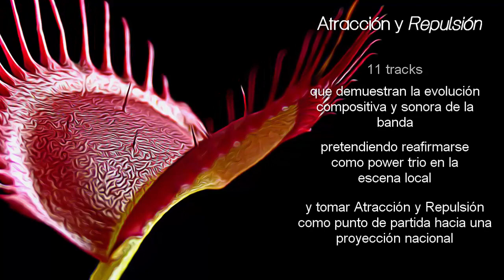EXOCET - VIDEO PRESENTACION 2014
EXOCET, banda de rock, proveniente de la Ciudad de Córdoba, integrada por JOSE CORREA (Guitarra y Voz), PAULO CASTELLO (Bajo y Coros) y NICOLA DE BATTISTA (Bateria).